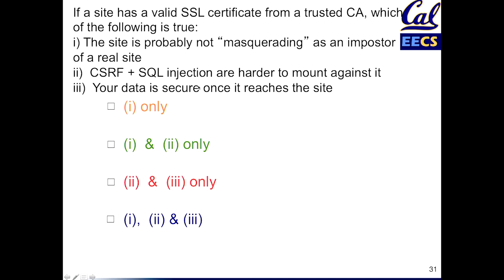CS169 v13 w12l1s4